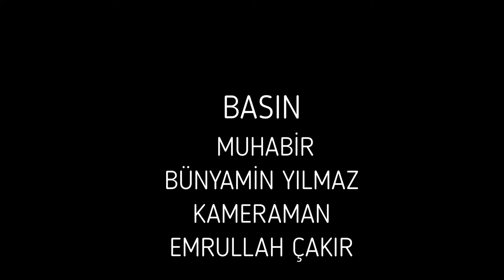Bentonit Kili Tüm Dünya’ya İhraç Ediliyor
Ünye'nin Parlayan yıldızı Bentonit kili Ordu genelinde yılda 500 bin ton üretilip ihraç edilerek 100 milyon dolar döviz getirisi yapması bekleniyor.